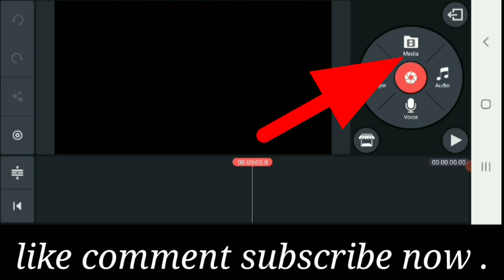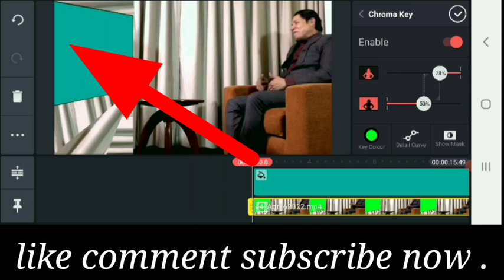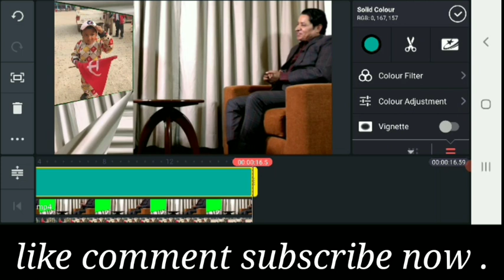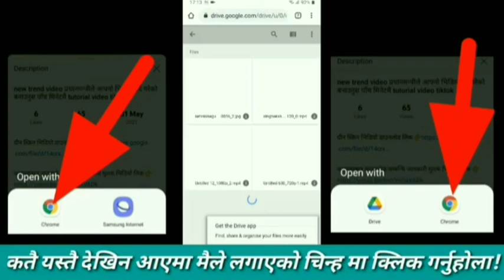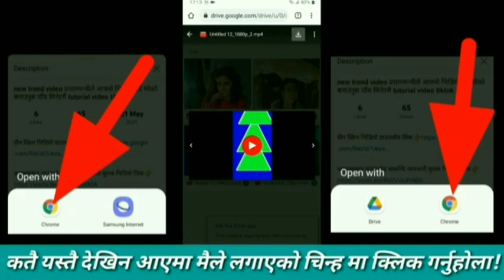ऋषि धमलाले हाम्रो भिडियो हेर्दै गरेको भिडियो बनाउनेबारे जानकारी लिनुस tutorial video Nepal 2022.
हेमलाल_घर्तिमगर_hemanta_g.m.